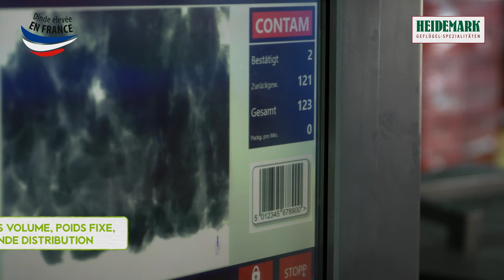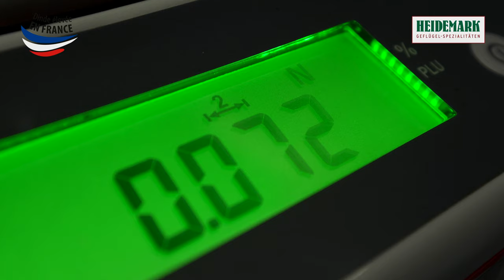Présentation HEIDEMARK France